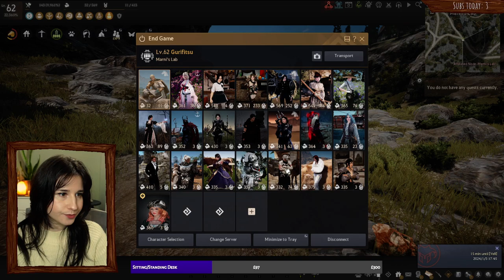2024 Jan 03 / First stream of the Year streaming / Part 2